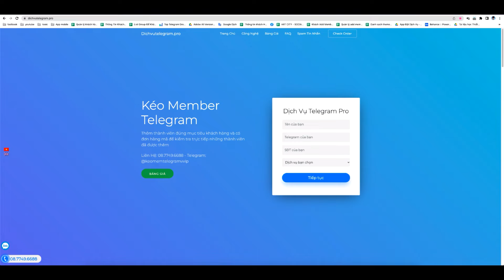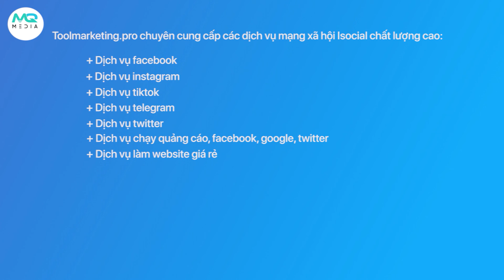Tăng Độ Uy Tín Cho Bài Viết Với Dịch Vụ Tăng Mắt Bài Viết Channel Telegram